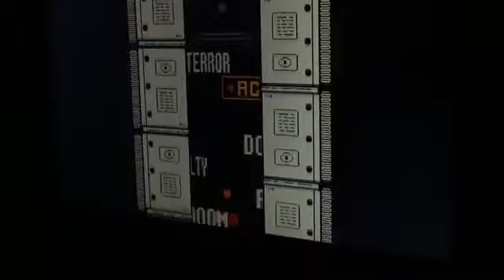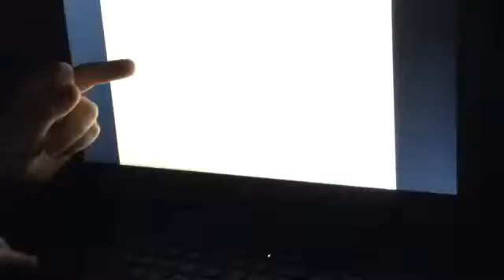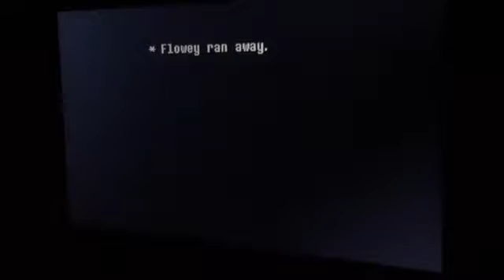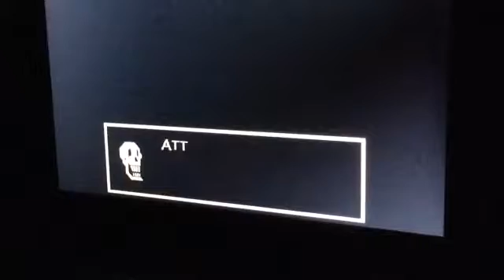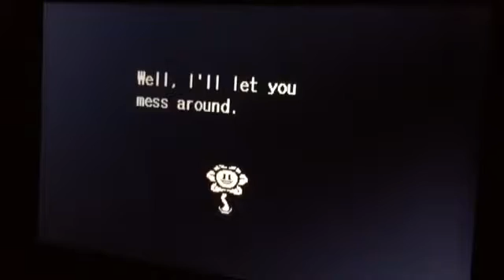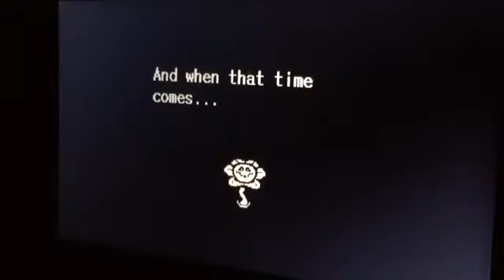Undertale moments 8- Flowey is Spared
Original Upload: Oct 7 2016